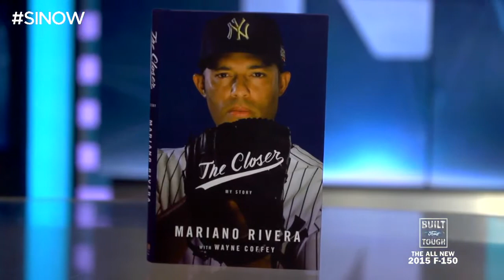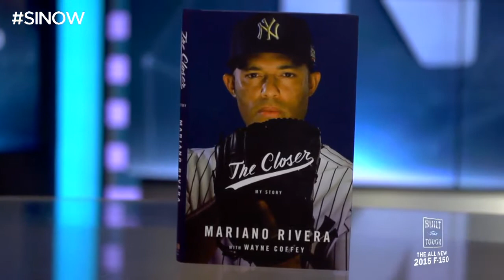One-on-one with Mariano Rivera - SI Now | Sports Illustrated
On Wednesday's SI Now, Yankees legend Mariano Rivera discusses the impact "The Core Four" had on changing major league baseball and the New York Yankees franchise.